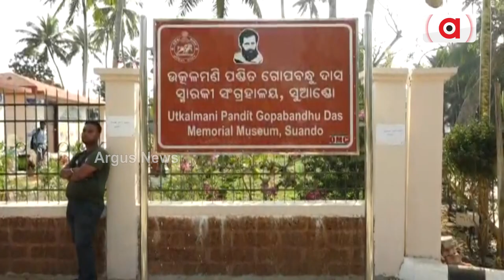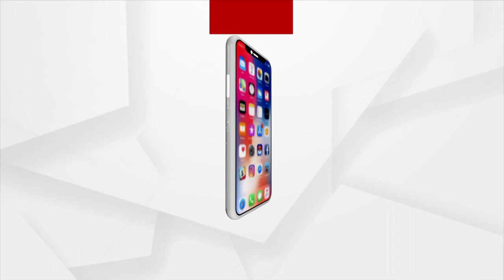BJD MLA Soumya Attacks Govt Over Negligence To Ex-CM House